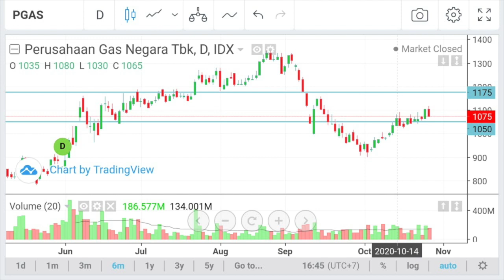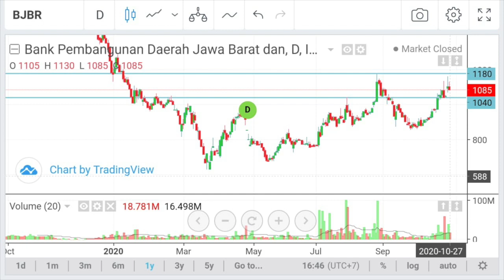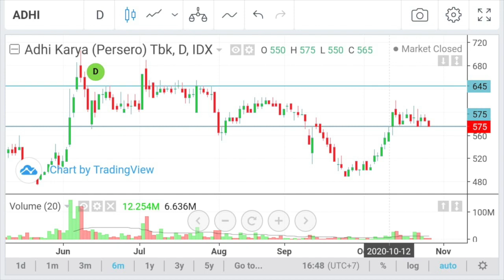REKOMENDASI SAHAM HARIAN SENIN 2 NOPEMBER 2020 PROFIT MAKSIMAL - SINYAL SAHAM - TIPS INVESTASI SAHAM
REKOMENDASI SAHAM HARIAN SENIN 2 NOPEMBER 2020 UNTUK PROFIT MAKSIMAL - SINYAL SAHAM - TIPS TRIK INVESTASI SAHAM

Rekomendasi ini hanyalah sebagai bahan analisa untuk mempelajari saham.
Kami tidak bertanggung jawab atas segala keuntungan maupun kerugian yang terjadi akibat anda mengikuti rekomendasi kami.
Apabila anda tetap ingin membeli saham berdasarkan rekomendasi kami maka anda wajib memiliki Trading Plan dan Manajemen Keuangan yang baik. Tanpa disiplin ketat terhadap Trading Plan dan Money Management anda tidak akan bisa sukses di pasar modal.